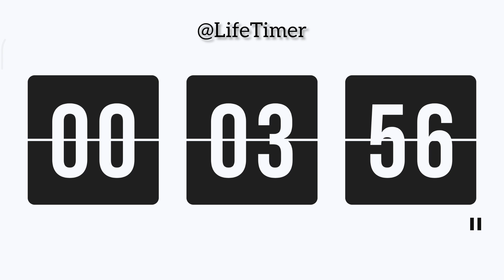5 Minutes Ticking Sound Timer for Cooking & Work | @LifeTimer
5 minutes Ticking Sound Timer @LifeTimer